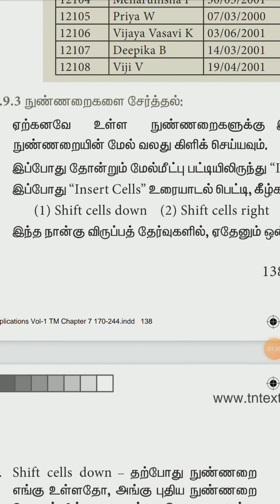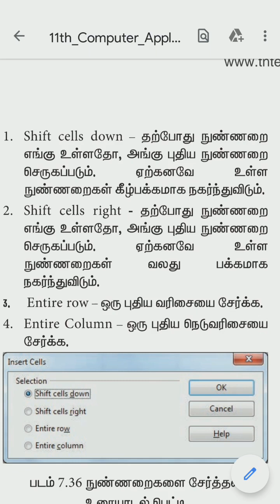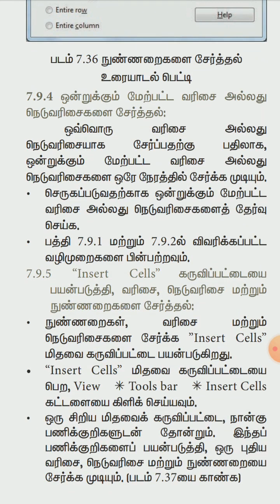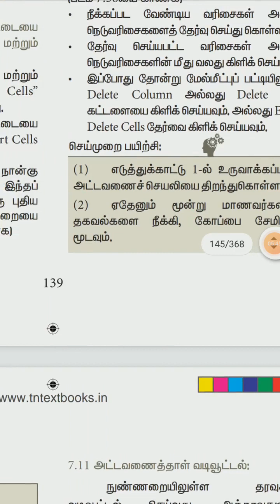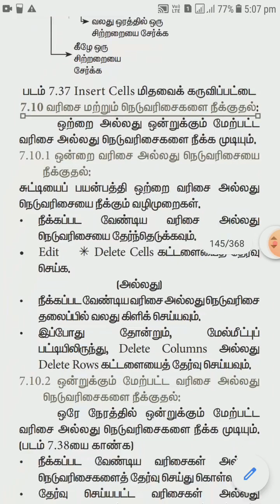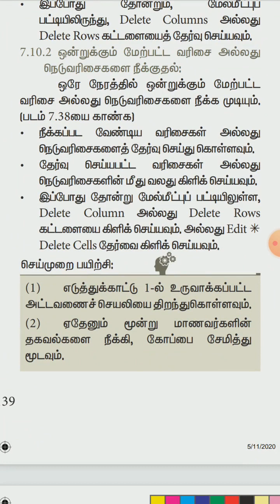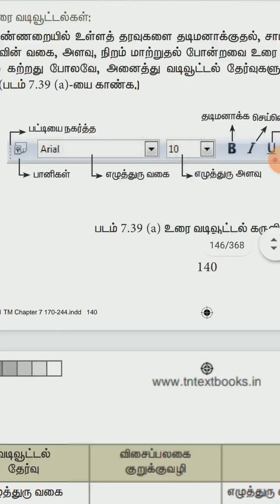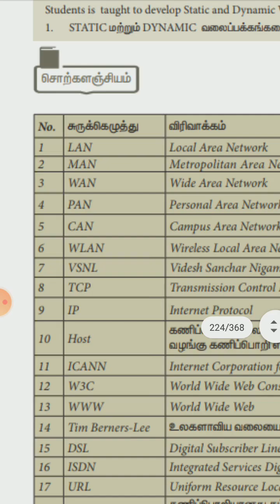11 th computer application chapter 7 inserting multiple rows and columns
Inserting multiple rows and columns